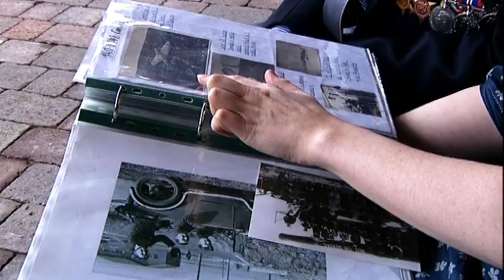The Erskine Story 2010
A short introduction to Erskine and the services provided by the charity